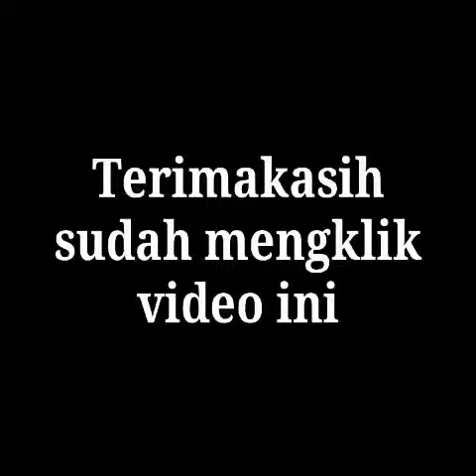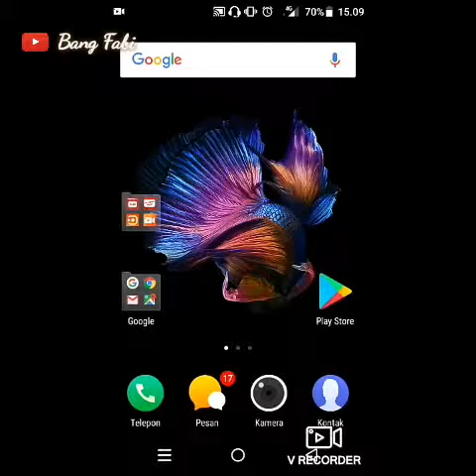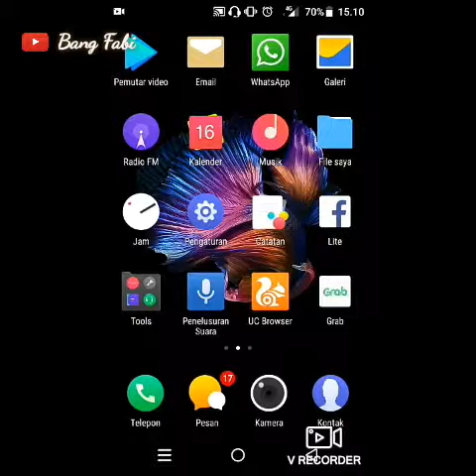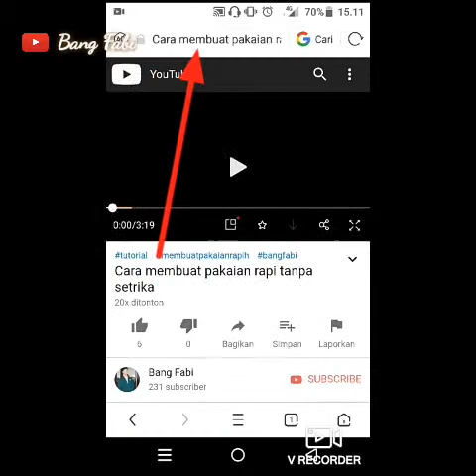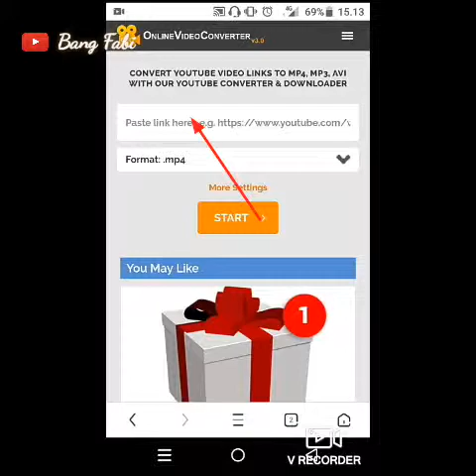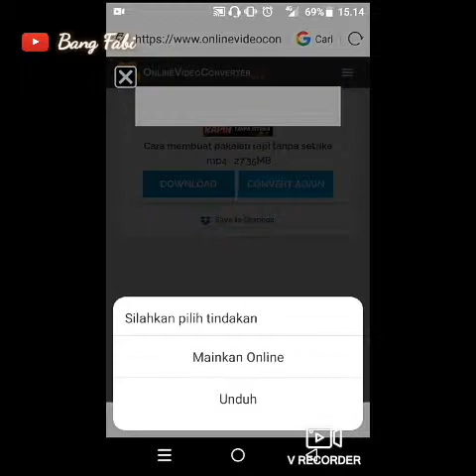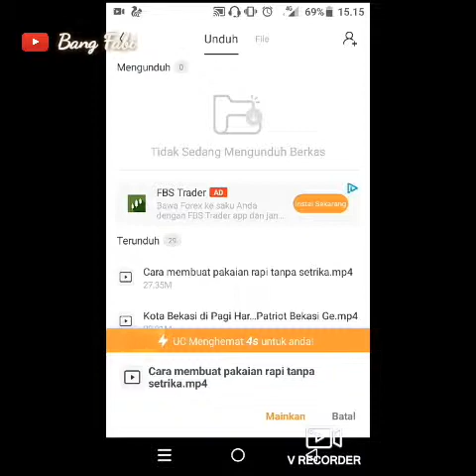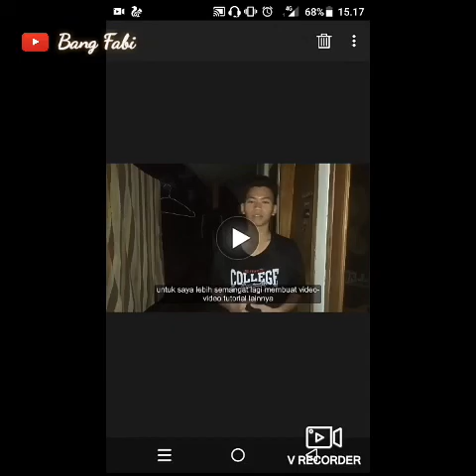Cara Mengunduh Video dari Youtube ke Galeri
Halo guys. Kali ini saya memberikan tutorial bagaimana cara mengunduh/download video dari youtube ke galeri. Manfaatnya ,kalian bisa mengunduh video dari youtube ke galeri hp kalian,dan tentunya video ini sangat membantu kalian untuk download video nya agar lebih mudah. Oke disimak ya teman-teman video nya. Semoga bermanfaat. 👍👍👍